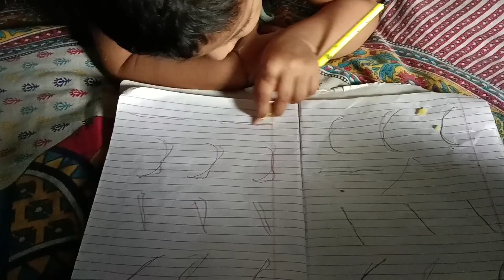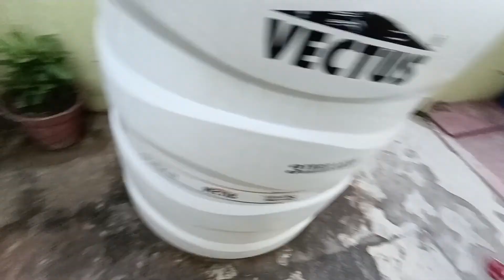याश्री और लक्षिता ने मिलकर कर दिया मुझे बहुत परेशान 😥@Poojasharmavlog778 🙏😍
hit Likes 👍